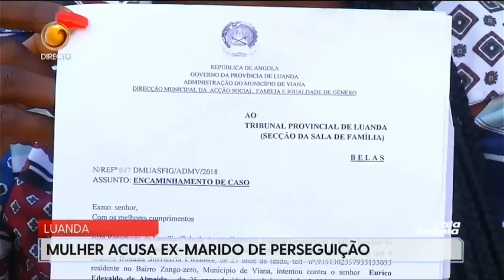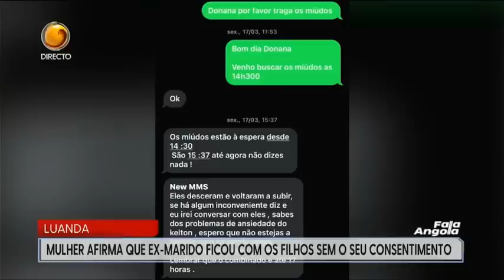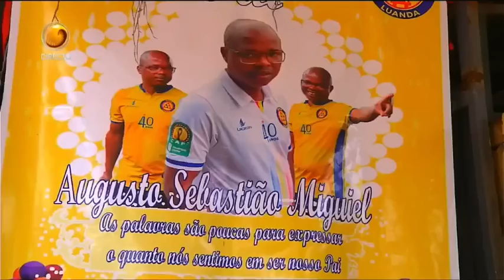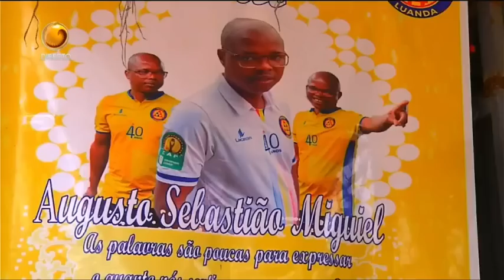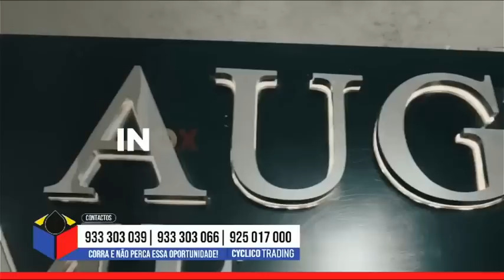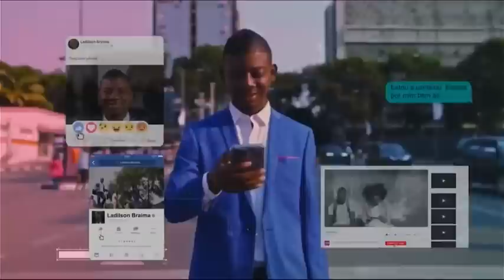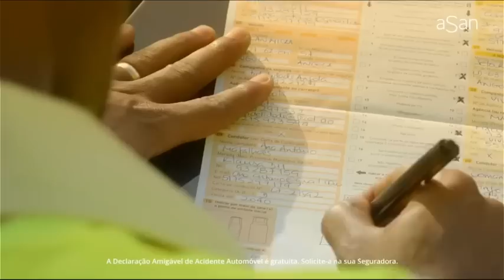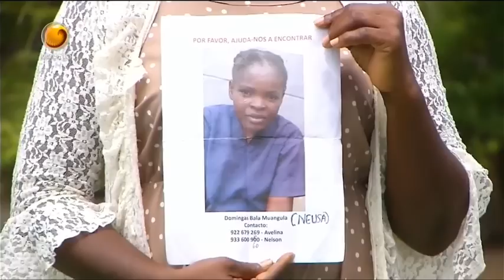Fala Angola Com: Pedro Paxi (Dia 26 - 03 - 2024 Tv Zimbo)